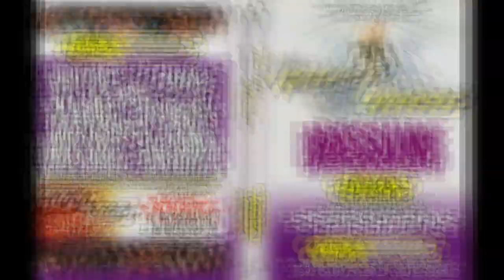Jamie Ferguson - Pure Bass Meets Bassline Fever CD Pack 8 2007